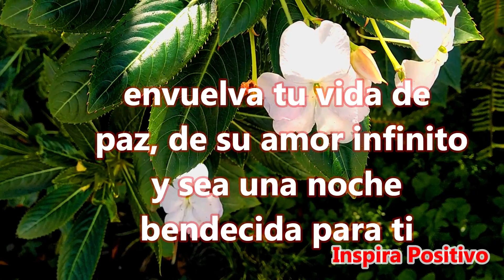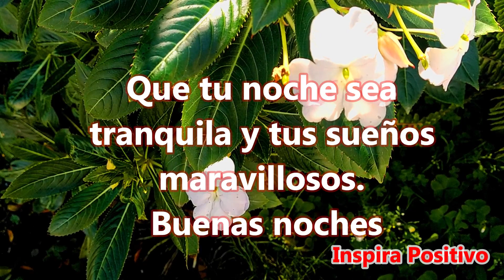🌜Buenas Noches Abrelo - Descansa y Dulces Sueños Mensaje de Feliz Noche y Dios te bendiga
Buenas noches
Que tengas lindos sueños esta noche. Que la suave presencia del espíritu de Dios, envuelva tu vida de paz